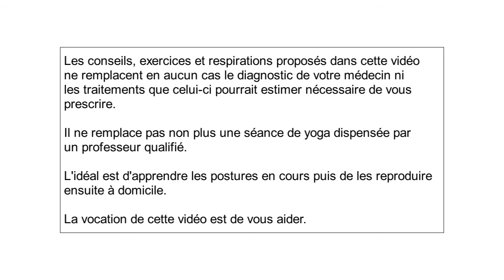YOGA THERAPIE : PROBLEMES DE DIGESTION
Discipline ancestrale originaire d’Inde, le yoga est une méthode associant des postures, des exercices respiratoires, pratiqués de façon synchronisés, de la relaxation et de la méditation. Grâce à une approche complète et cohérente, le yoga agit sur les différentes facettes de l’être humain – physique, psychologique, philosophique – et permet ainsi d’entretenir sa santé, développer ses ressources personnelles, et accéder à un état d’apaisement émotionnel et mental.

La pratique des postures, des respirations, des différentes formes de méditation, de la relaxations associé au travail de prise de conscience (et prise de recul), permettent de développer les propres ressources de notre organisme pour ramener l’équilibre naturel perdu tant physique que mental.

Les exercices seront toujours les plus simples possibles. Il ne s’agit pas de faire des exercices extrêmes. Ils sont toujours accessibles à toutes et à tous.

Il est important de noter que le Yoga Thérapie n’est en aucun cas un substitut aux thérapies médicales modernes, mais est au contraire un ensemble d’outils complémentaires utilisable conjointement aux traitements médicaux.

Les problèmes de mauvaise digestion sont causés le plus souvent par des facteurs externes : mauvaises habitudes alimentaires, repas copieux ou excès d'alcool. L'aérophagie (ingestion trop importante d'air lors d'un repas) peut également créer un grand inconfort et des éructations.